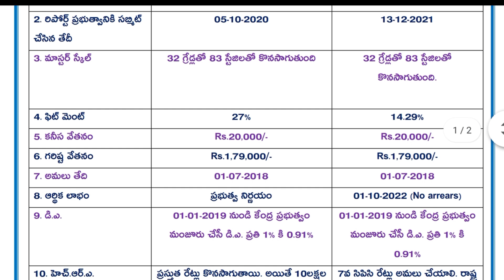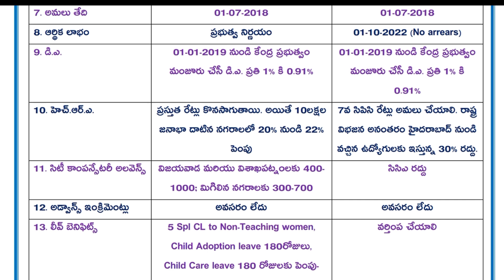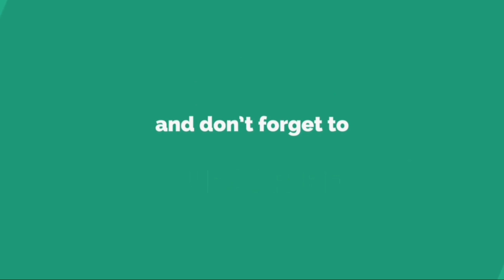AP PRC సిఫార్సులు సులభం గా అర్ధమయ్యే విధంగా || మిస్ అవకండి